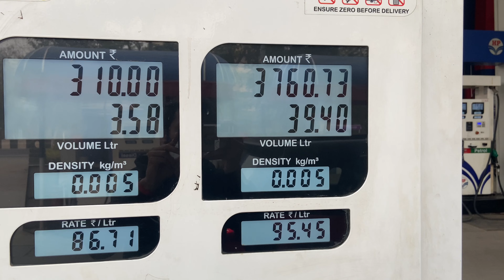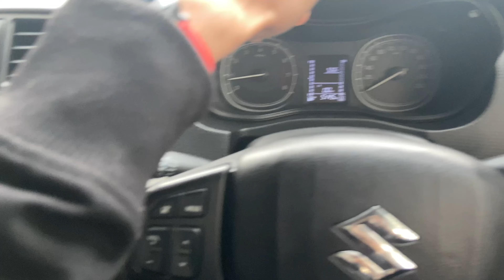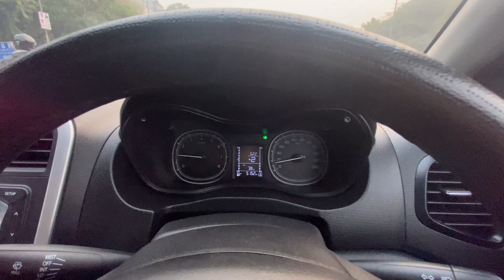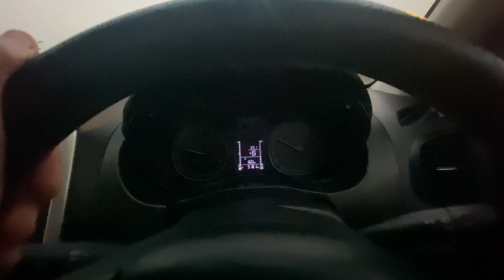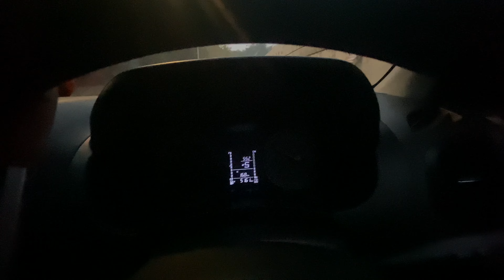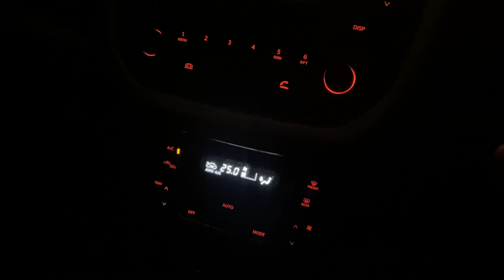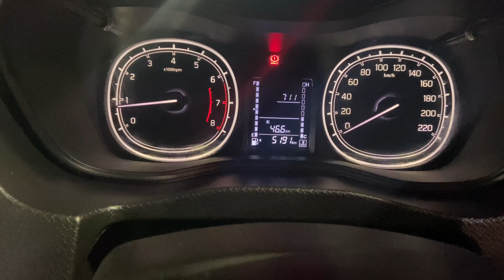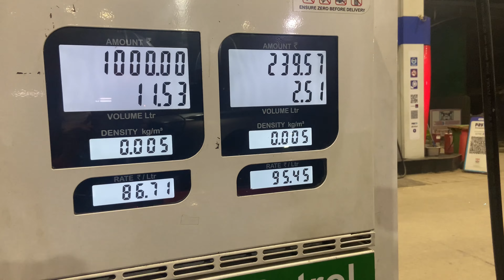Brezza 2021 city petrol mileage || Maruti suzuki vitara brezza vxi || Tank to tank test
In this video i tested my maruti brezza 2021 vxi variant city mileage.Whole test has been done in delhi city traffic condition.The result that i got has been very shocking and unexpecting.It has been 6 months since i purchased this vehicle,2 services has been done.
The average of the car totally depends on the driving behaviour of the individual.Factors such as: Gear shifting,acceleration,braking,etc.

Ignore below👇
Brezza vxi 2021
brezza mileage test
brezza mileage petrol 2021
brezza petrol mileage test
brezza vxi
brezza 2022
brezza
brezza vxi 2022
brezza 2022 mileage test
vxi brezza 2021
brezza vxi mileage test
brezza vxi mileage petrol
vitara brezza vxi
vitara brezza 2021 model
vitara brezza vxi 2021 model
maruti vitara brezza 2021
brezza lxi 2021 model
brezza 2022 vxi model